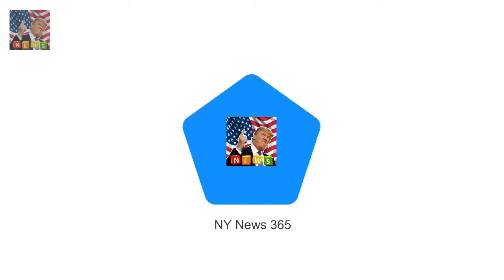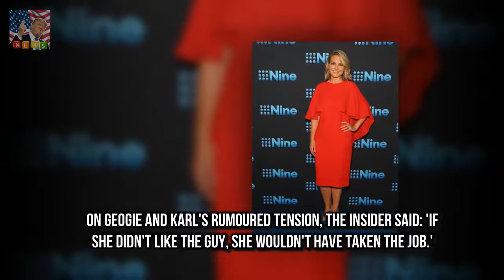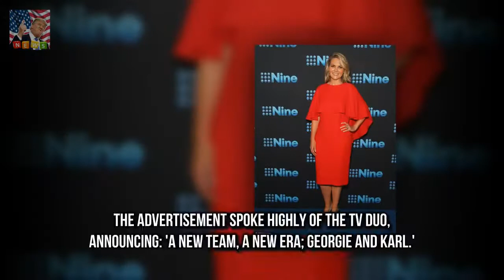Georgie Gardner reveals her fears about new Today show role The 47-year-old told The Daily Teleg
Shes set to make her highly-anticipated return to the Today show on Monday four years after she abruptly quit
And Georgie Gardner has revealed concerns about potentially losing herself in her new hosting role
The 47-year-old told The Daily Telegraph this week that the pressures of live television in conjunction with the social media age have made her nervous about intense scrutiny

Hes the hunky Bachelor star who welcomed his fi Sam Wood dotes on three-month-old daughter Willow :